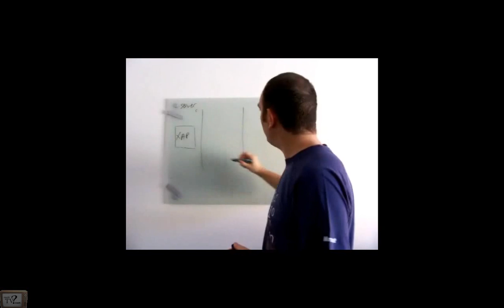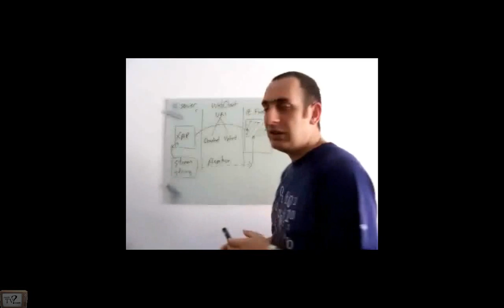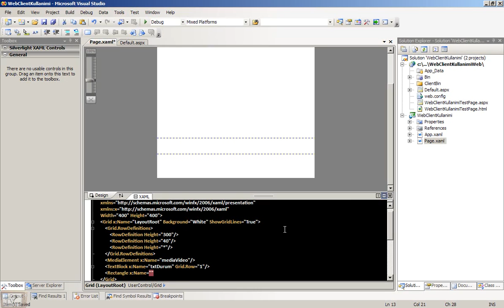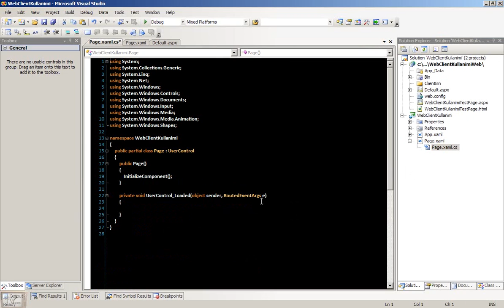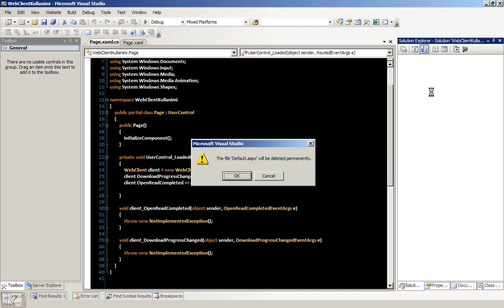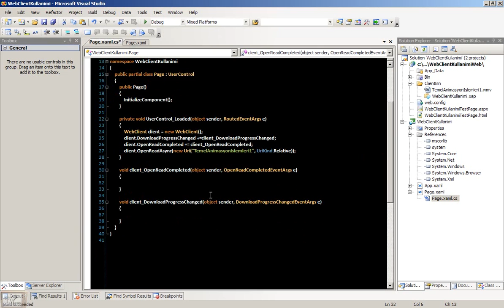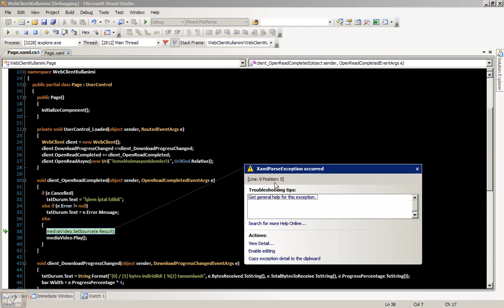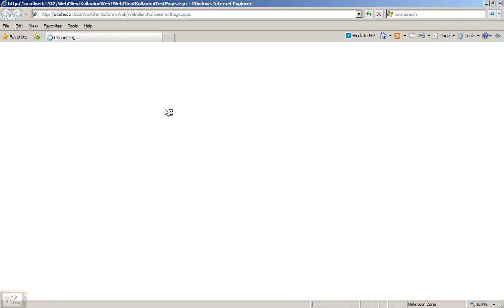Silverlight 2: WebClient ile Asenkron Download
Bu görsel derste WebClient sinifinin üyelerini kullanaraktan, HTTP üzerinden asenkron download islemlerinin nasil yapilabilecegi incelenmektedir. Özellike xap dosyasinin istemci tarafina aktarilmasindan sonra, video gibi resource verilerinin asenkron olarak iletilmesi üzerinde durulmaktadir.